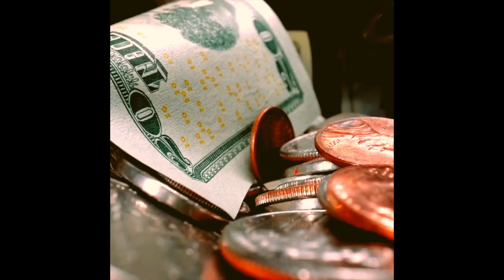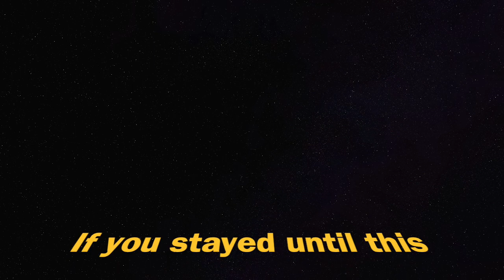[Free] Juice WRLD x Young Thug Type Beat - "Post" (Prod. by Griss)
- FREE MEANS FOR NON PROFIT USE ONLY. MUST CREDIT BBCITA BEATS ON TITLE IF USED.
- The free version of this beat is available for subscribers for non-profit, evaluation purposes only. This means YouTube or Soundcloud use with NO monetization. The free version of this beat is NOT available for streaming services such as Spotify or Apple Music, to use the rhythm on these platforms (YouTube, Spotify, Apple Music) you must buy a license.